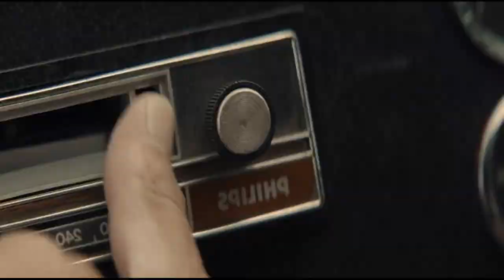the psssanger edit with adio